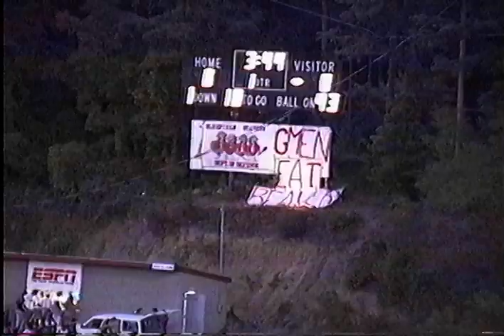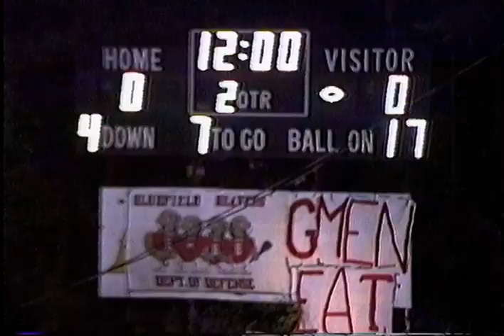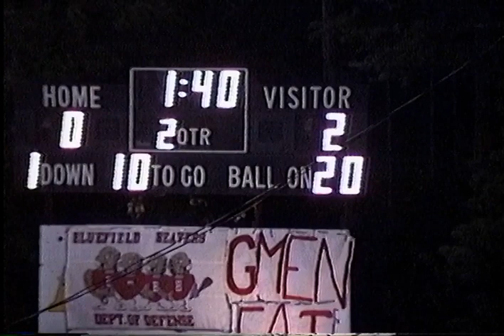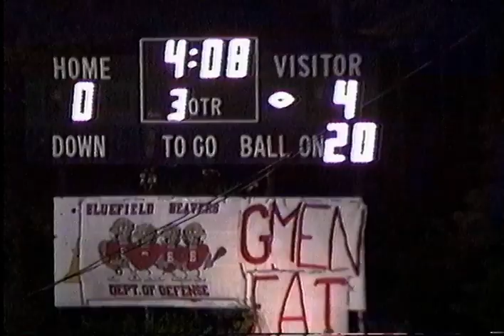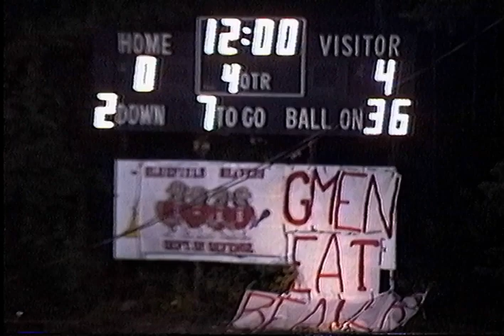1991 Graham - Bluefield Football Game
Graham 4 - Bluefield 6
Game 1 of the 1991 GHS Season
Played at Mitchell Stadium, Bluefield, WV

Filmed by Bill King
Audio Broadcast from WBDY with Kes Blackwell & Danny Robinson